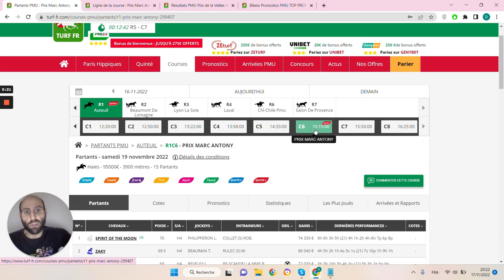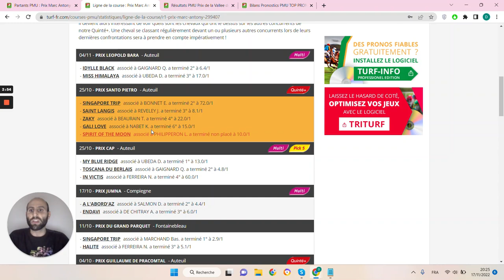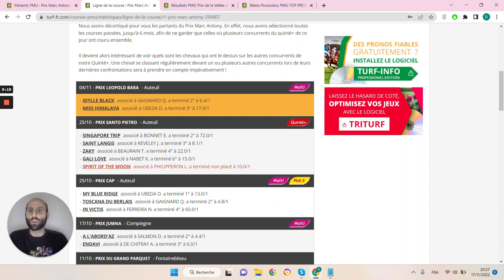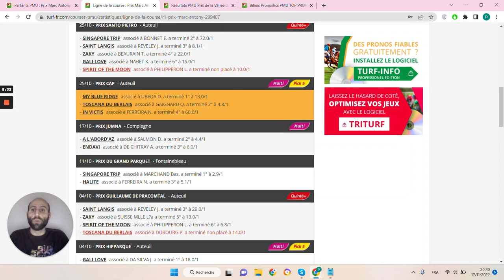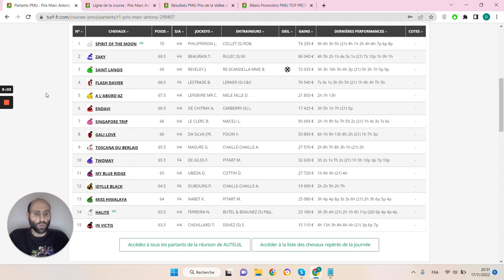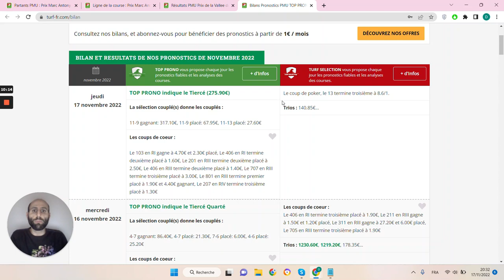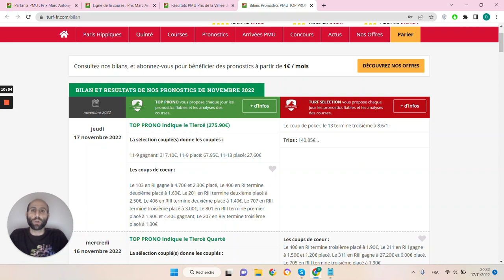PRONOSTICS PMU GRATUIT DE LA MINUTE QUINTE+ DU JOUR SAMEDI 19 NOVEMBRE 2022 #299407